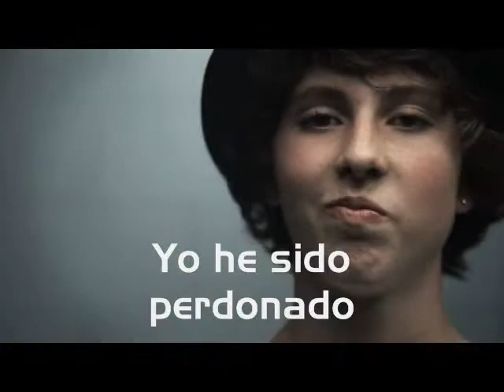baptisms with subtitles